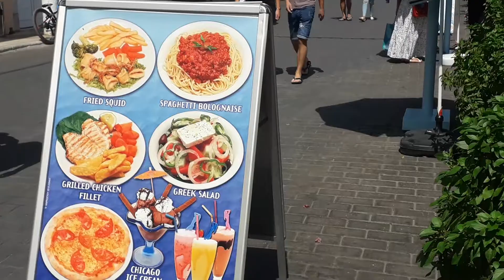IL Camino Restaurant - Kato Hersonissos Crete Greece